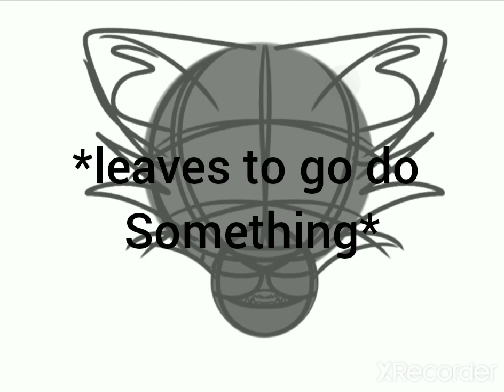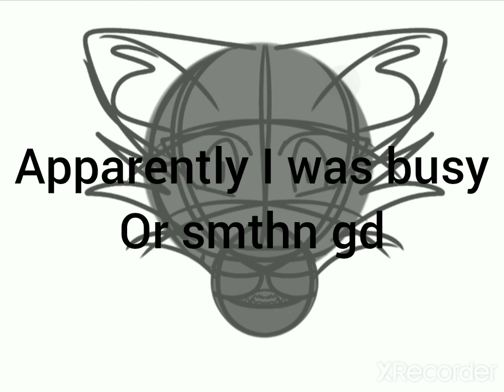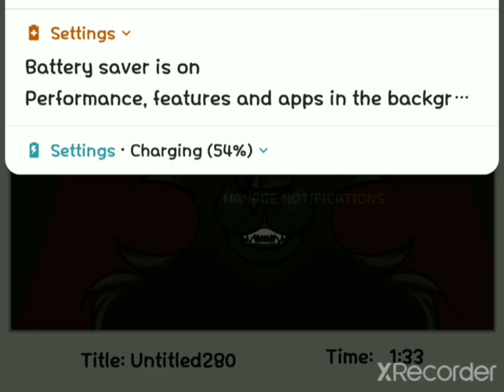Despicable | Nightmarestalker Speedpaint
Nightmarestalker(paw) is one of my warriors ocs. Namely one of my villains.

In a rp I hosted on Amino, Dogs have come to destroy the clans. And succeeded.. mostly. Other than a group of Apprentices and a kit.

Featherstep(paw) is the son of Windclans, Well.. terrible leader Mackrelstar. Many cats hate him for his heritage. Other than Another Windclan Apprentice, Dewpaw, and his sister, Berrypaw.

Many moons before the dog attack, Featherpaw meets Nightmarepaw on the Thunderclan Border sneaking out of camp at night with Dewpaw. The Black tom Basically Ambushes them from the shadows, pinning Featherpaw.

However.. Featherpaw isn't scared of him. Upon seeing they aren't much of a threat, Nightmarepaw let's Featherpaw go. Featherpaw starts sneaking off by himself to meet with Nightmarepaw in secret. The two become very close. Almost best friends. But.. Featherpaw wants to be more than just Best friends.

And Then, the dog attack happens.

Almost everyone is Slaughtered, scarring all the Apprentices that Managed to escape probably forever. Featherpaw manages to rescue a kit named Blackkit from the Windclan Nursery.

He escapes with Blackkit and His sister Berrypaw, Praying to the stars that his friends were okay.

They head to Fourtrees. Many others had the same idea. This is when Featherpaw meets Lucidpaw. A Eurasian Lynx. He's basically four times Featherpaws size.

After seeing the state of everything, Featherpaw jumps upon the great Rock, to maybe help Organize everyone. He gives a speech, about how it is unsafe to stay and they need to leave. A few Argue that they can't just leave the bodies of their Clanmates behind. Others say that's suicide and they should leave. And still Nightmarepaw is nowhere to be found. Featherpaw is worried.

 Just then, Dog barks are heard in the clearing. They're attacked by 3 dogs. A Jack Russel, a Blue Heeler, and one Large Bernese mountain dog. He tells his sister to take Blackkit and run twords Mothermouth. Featherpaw Fights alongside Dewpaw, Lucidpaw, and Spikepaw.

And together with Lucidpaws general overpowering strength, they defeat the Bernese mountain Dog and Jack Russel. However, while trying to save Dewpaw from the Blue Heeler, Featherpaw is thrown at a tree. He gets the breath knocked out of him and a few ribs are broken.

His newfound friend, Lucidpaw, kills the Blue Heeler finally and Both Dewpaw and Lucidpaw help him towards Windclan territory, when two more Dogs attack.

Featherpaw does not want his friends to die, so he attempts to sacrifice himself for them. He believes he is dead, when he opens his eyes to find Lucidpaw towering above him, pelt caked In blood.

Featherpaw thanks Lucidpaw. But eventually Featherpaw passes out on the way to Mothermouth. All the cats meet a Loner, named Northern. And eventually Berrypaw shows back up with Blackkit, unharmed.

They make their way Into the cave, and Immediately Berrypaw faints. She receives a Prophecy from Starclan. "A Nightmare and he who is not what he seems seeks to destroy you. Beware of the hounds. This is only the beginning."

They understand the part about the hounds, but are scared and confused about the other parts.

Anyways- we haven't finished the rp yet, but, Nightmarepaw is Evil. Nightmarepaw and Lucidpaw are adopted brothers and Rivals. Featherpaw has a crush on both. Eventually Everyone finds out Nightmarepaw is Evil and him and a cat named Lichenpaw are behind the dog attacks. And he basically says a few words of the song over the Speedpaint to Featherpaw and then gets yeeted to hell.

So yeah- uh-